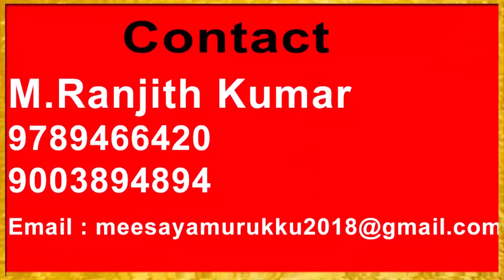எங்க CHANNEL “அ” HACK Panna BLACK SHEEP Yaaru ? | NYK Team Interview | Meesaya Murrukku Exclusive